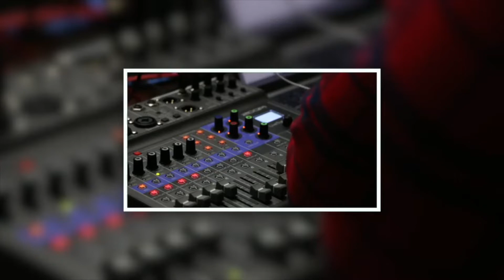Ep. 111: Butt Naked Kim & The Master Blasters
Football is back!! We start off paying respects to those who lost their lives on September 11th as it is the 21st anniversary. We shared our stories of where we were on that day. (5:40) RIP to Queen Elizabeth II who passed at 97.  She was queen for 70 years. Although its not funny when people pass away, twitter had a lot of jokes. (9:06) Rapper Mystikal has been indicted on first degree rape and is now facing a life sentence. He has a history of sexual assault, and is a repeat offender. We try to rationalize why he would need to take it instead of getting it the proper way. Get him up outta here!! (16:24) Ray J calls out Kris Jenner so he can clear his name. She recently took a lie detector test and when asked if she had anything to do with the infamous sex tape, it can back like she was telling the truth. Ray J kept the legal documents to prove she was involved. Also stated they did it three times to find the one that made Kim look this best. (21:56) Sauce Walka was involved in an attempted robbery when someone walked up to him and his entourage and tried to rob him. Although the crew isn't too familiar with him yet but we almost lost another rapper. High profile people are being tested alot more now days. (29:50) We had a special request from one of our favorite listeners, Garron. BNSF will be going on strike this Friday. Lendery weighs in on how it works and how long it should last. (39:39)